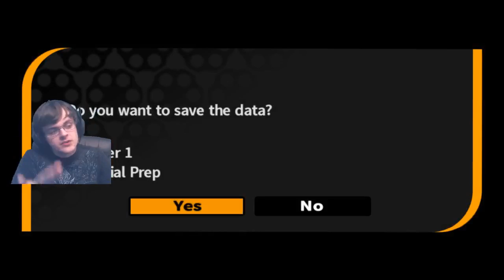THE FIRST TRIAL! - Danganronpa: Trigger Happy Havoc [Part 14]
y'know, normally they don't let me bring my 'truth bullets' to court.